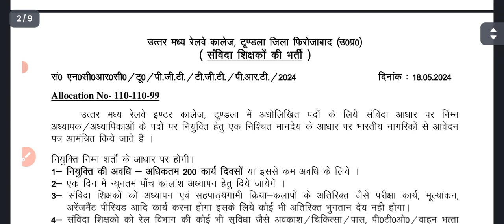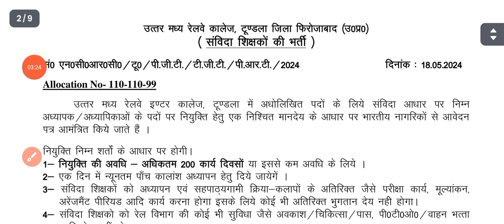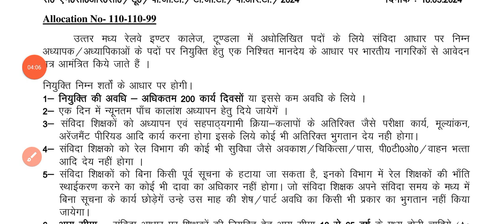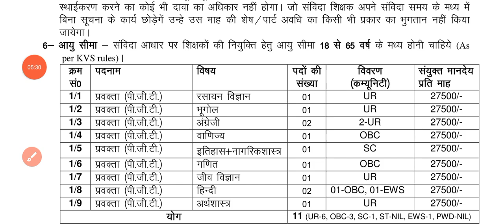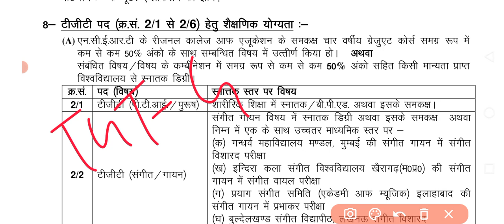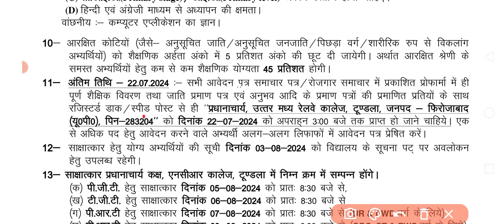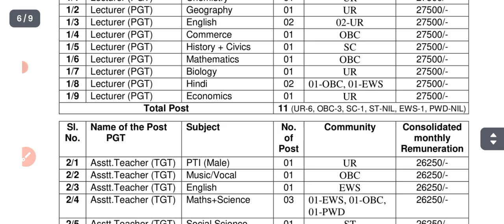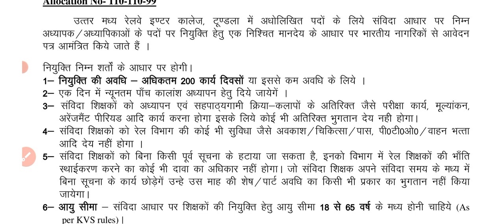केंद्रीय रेलवे शिक्षक भर्ती 2024 | Central Railway Recruitment 2024 | UP Railway Vacancy 2024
nvs teacher recruitment 2024 form fill up
teacher vacancy in railway
railway teachers vacancy
railway prt teacher vacancy 2024
up teacher vacancy
central railway teacher recruitment 2022
prt & pti teacher permanent recruitment 2021 by indian railways
central railways teachers recruitment
central railway teachers recruitment 2022
central railways contractual teachers recruitment 2022